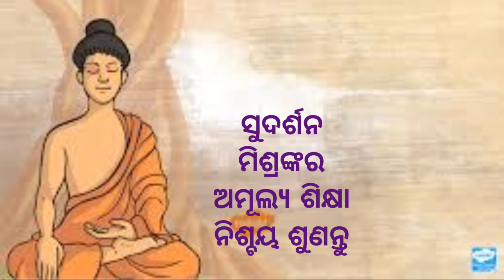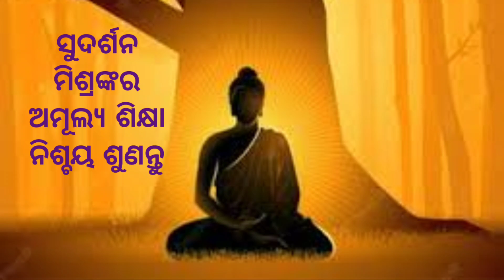Listen This When You are Sad। Motivational Story by Sudarsan Mishra। Don't be Sad।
For counseling write to
Sudarsan Mishra Motivation.
Sudarsan Mishra Motivation.
Counseling ପାଇଁ ଫିସ ଲାଗୁଛି।